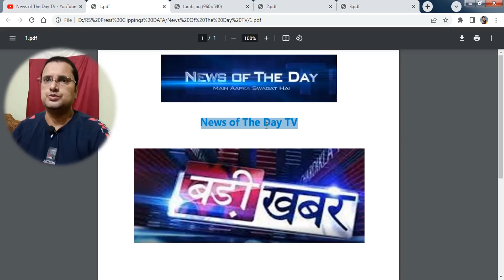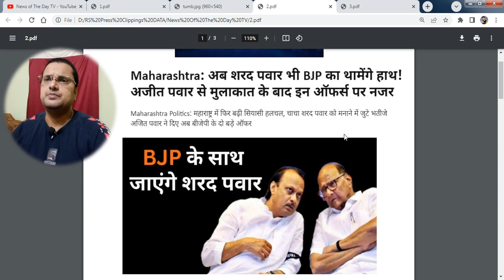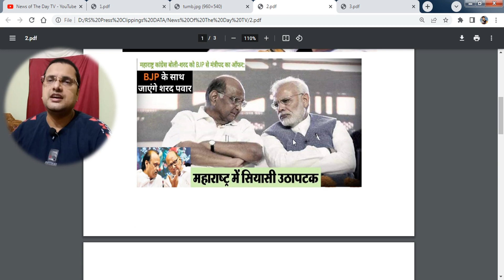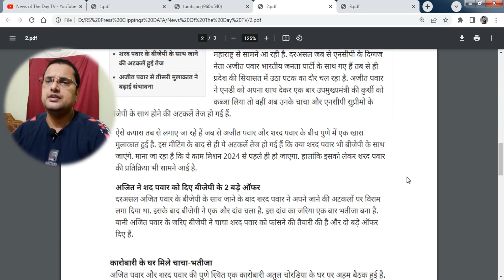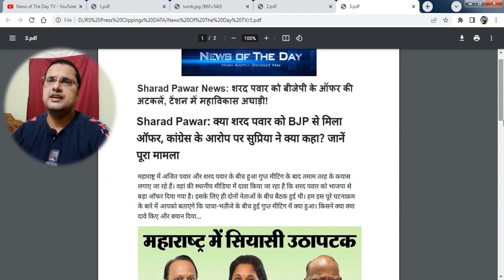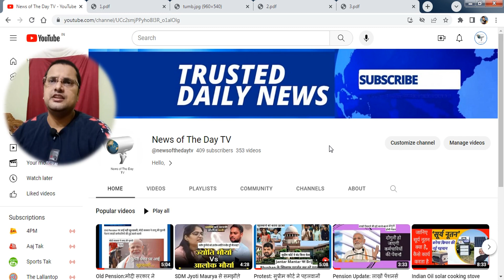BJP Offer to Sharad Pawar : अब शरद पवार भी BJP का थामेंगे हाथ!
Congress says BJP wants Ajit Pawar to rope in Sharad Pawar; ‘no clue,’ says Supriya Sule
Maharashtra Congress leader Vijay Wadettiwar said on Wednesday that PM Narendra Modi set a condition before Ajit Pawar that he should rope in Sharad Pawar if he wanted to become Maharashtra CM

With Maharashtra Congress leader Vijay Wadettiwar claiming on Wednesday that Prime Minister Narendra Modi set a condition before Ajit Pawar that he should rope in Sharad Pawar if he wanted to become the chief minister of Maharashtra, NCP leader Supriya Sule denied knowledge of any such development and said that she has not received any offer from the BJP. The Shiv Sena (UBT) also denied the news.

“Prime Minister Narendra Modi has told Ajit Pawar that if he wants his dream of becoming the chief minister to come true, then he should get Sharad Pawar on their side… And that is why Ajit Pawar seems to be repeatedly meeting Sharad Pawar and making desperate pleas,” Wadettiwar told television reporters.

I have no clue about all this…,” Sule told The Indian Express on Wednesday. “I am too busy with my constituency work. Pawar saheb has already replied to such claims. He has already spoken about this… He is independent, he is capable of defending himself,” Sule added

Asked about her reaction to the BJP efforts to rope in Sharad Pawar, Sule said, “My reaction is what my leader says…”.

Asked if she was happy the BJP was making such offers, Sule said, “I am ambivalent. I am indifferent because nobody has made any offers to me

Asked how she would react if BJP made an offer to her, Sule said, “I don’t react to hypothetical questions. I live in the real world

Sunil Tatkare from the Ajit Pawar-led NCP rubbished the claims as “ridiculous”. “I don’t want to talk about what the two leaders discussed as it is their family matter. When we joined hands with BJP, neither it (BJP) nor we had set any condition. We have joined hands for the sake of development of the country and the state,” he said.

Senior Congress leader Prithviraj Chavan told The Indian Express, “A couple of days ago, I had said that Sharad Pawar was being offered a cabinet rank post by the BJP… This was based on some information that I got from my sources but I have not yet verified it

Sanjay Raut, chief spokesperson for Shiv Sena (UBT), said, “Who is Ajit Pawar to make an offer to Sharad Pawar? He is nobody. He won’t dare make any such offer